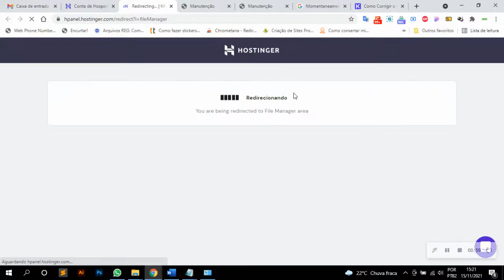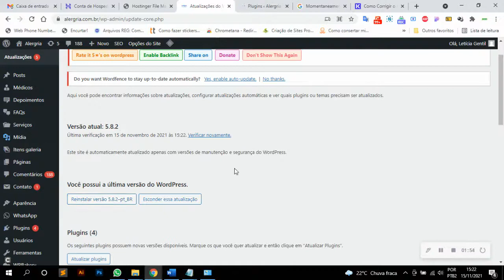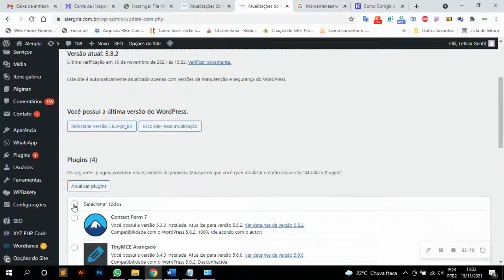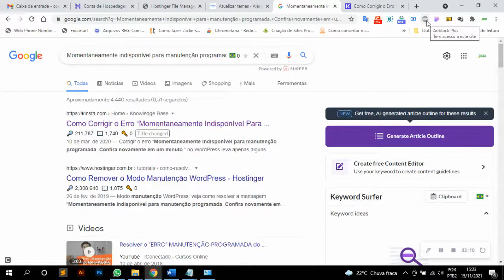Wordpress Momentaneamente indisponível para manutenção programada. Confira novamente em um minuto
🤓🔗🗜Experimente Meu Encurtador de Links, Sem Vírus e Sem Redirecionamentos
Quer Encurtar Links e Proteger com Senha? Acesse

👷🏿 Precisa de ajuda? suporte Grátis? Suporte via Acesso remoto ou via whatsapp, Download direto no seu email de cursos, tutoriais, programas pagos ou gratuitos, vídeos, produtos, etc.: ‎‍👩‍👦Seja um Membro ✨  do Nosso Canal:

🆘 Quer 1 suporte técnico grátis via acesso remoto? ajude nosso canal? Faça uma doação via pix de R$ 10,00: chave pix Tel: depois chama no zap nesse numero com o comprovante.

Como Remover o Modo Manutenção WordPress , Momentaneamente indisponível para manutenção programada. Confira novamente em um minuto